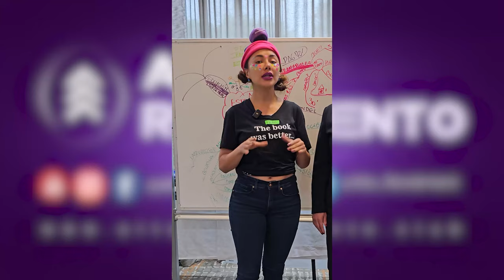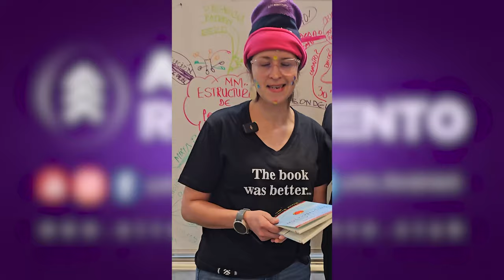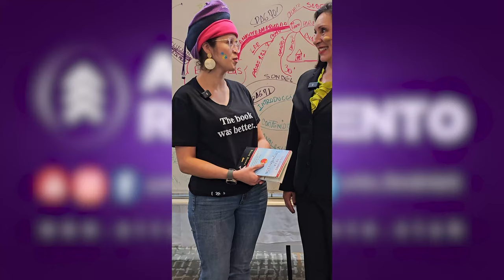Testimoniales Lectura de Alto Rendimiento Miami Octubre 2024 con Ph.D. Nora Beltrán